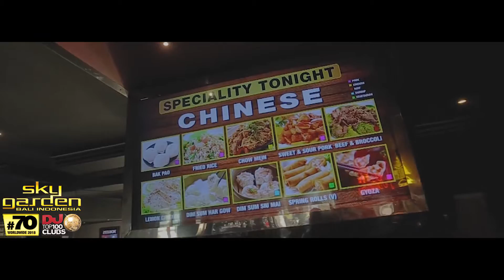SKY GARDEN BALI ALL-U-CAN EAT & DRINK BBQ BUFFET